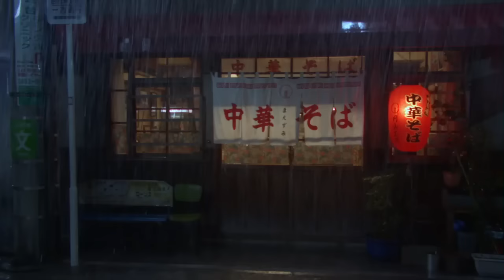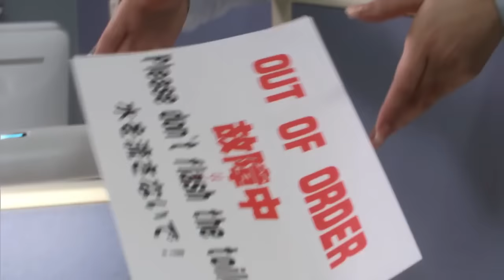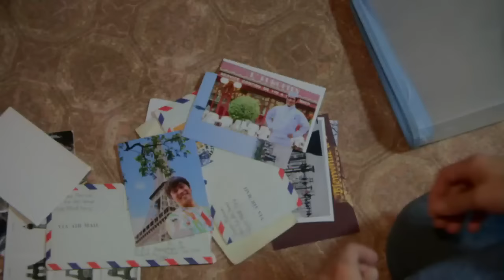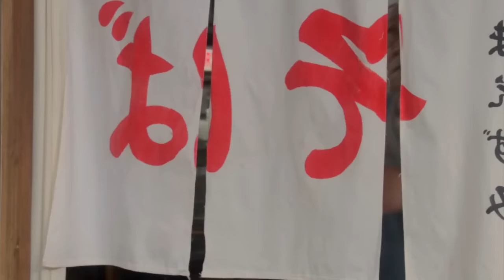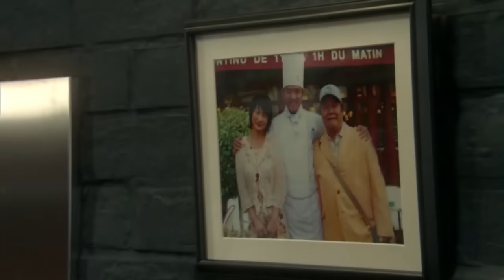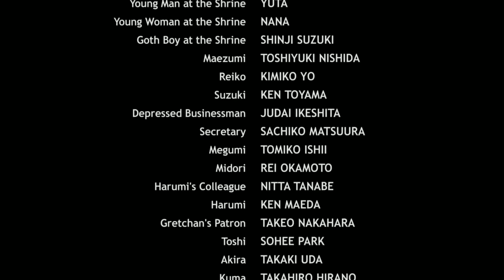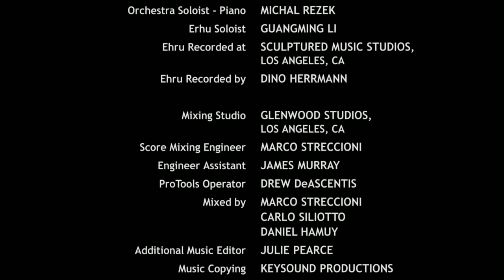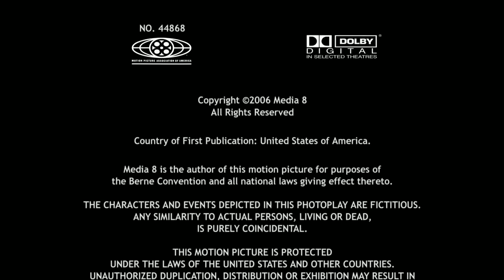Megkavarva (2008) Teljes film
Egy amerikai lány szinte kilátástalan helyzetbe kerül Tokióban, miután a barátja szakít vele. Bár reménykedik abban, hogy a fiú visszatér hozzá, rá kell jönnie, hogy csak magára számíthat. Ehhez képest Abby alig beszél japánul és unalmas állása van. A szomszédjában Ramen-üzletet vezet Maezumi, az idősödő mesterszakács és a felesége, Reiko. A férfi levese hatására Abby elhatározza, hogy beáll mellé tanulónak. Kitartóan dolgozik, annak ellenére, hogy az öreg állandóan kiabál és zsarnokoskodik vele, és mindig neki kell mosogatnia. Idővel a mester és a tanítványa megtalálják a közös hangot.

Rendezte: Robert Allan Ackerman

Szereplők: Brittany Murphy, Toshiyuki Nishida